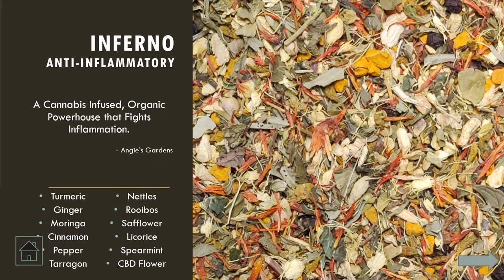Angie's Gardens Anti-Inflammatory Tea Blends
This slide show walks views through Angie's Gardens anti-inflammatory tea blends, including our number 1 best seller, Firefighter.